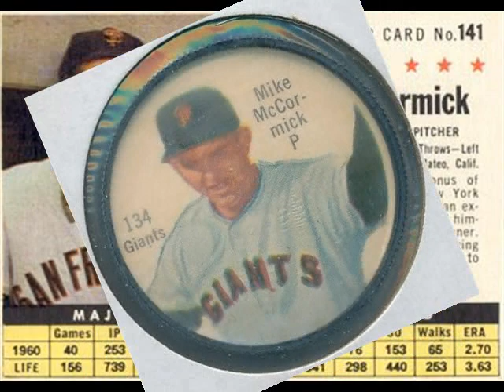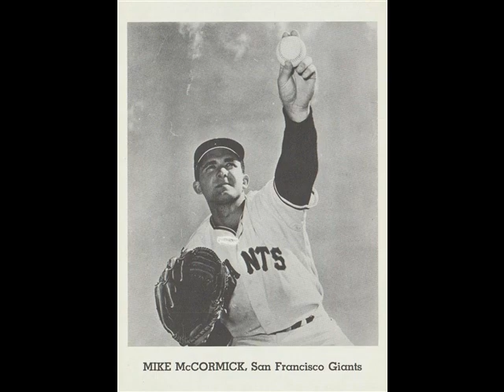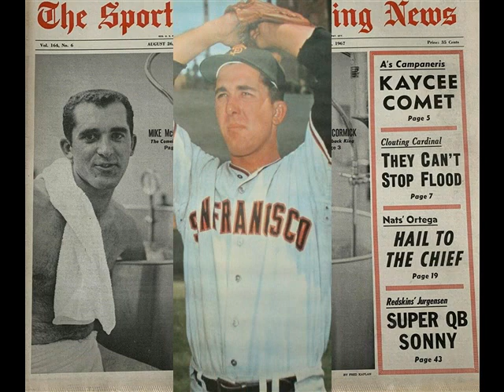Mike McCormick former Giant, Oriole, Senator and Yankee and CY Young winner died at the age of 81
Mike McCormick former Cy Young award winner passed away at the age of 81. McCormick was signed by the Giants as a bonus baby, McCormick went directly to the major leagues and made his debut on September 3, 1956. After spending seven seasons with the organization, he was traded to the Baltimore Orioles and played two years there before being dealt again, this time to the Washington Senators. He returned to the Giants in 1967 and in his first season back with the team, he became the first pitcher in Giants franchise history to win the Cy Young Award. In the middle of the 1970 season, he was traded to the New York Yankees, who released him before the start of the next season. He then signed with the Kansas City Royals, with whom he played his last game on May 22, 1971. Condolences to his friends and family. May he Rest in Peace